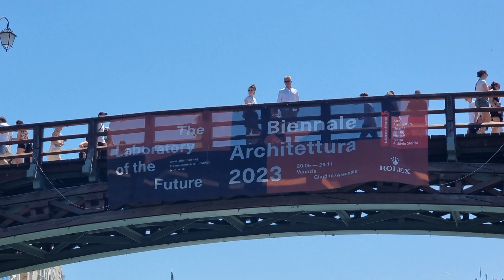riding the public boat going to piazza san marco in venice italy using the grand canal waterways.